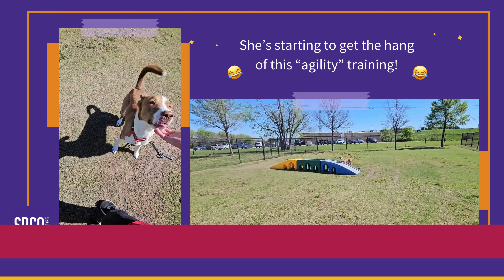Update: Cinnamon Adopted!! ❤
UPDATE: CINNAMON ADOPTED!! Thank you so much to the amazing and wonderful family that gave this sweet girl a home. She deserves all the love! ❤